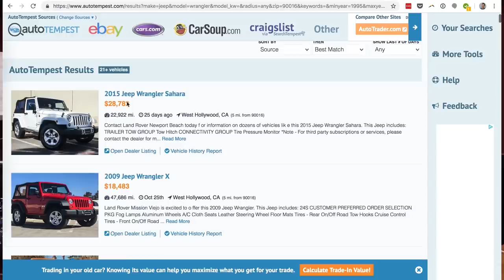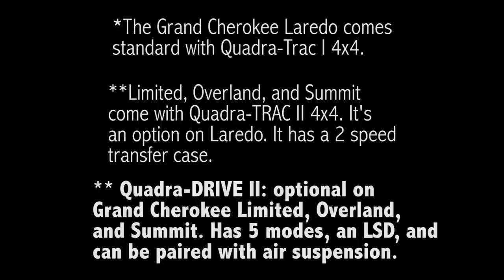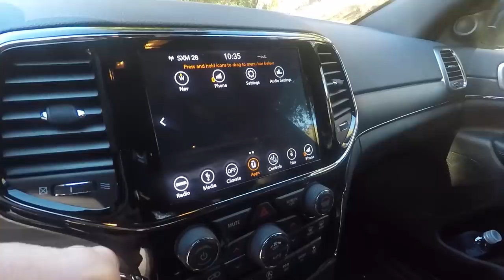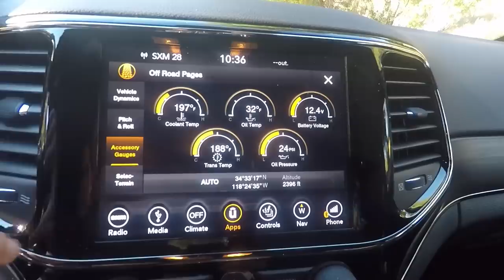2019 Jeep Grand Cherokee Limited - One Take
Search all the top car sites at once with Auto Tempest! Save time and money!

A blue collar Range Rover, with Jeep off-road ability, the Jeep Grand Cherokee Limited has made a name for itself as a comfortable SUV that gives you 80% of the comfort and tech of foreign trucks at a more affordable price. To test that theory, Matt and Zack went off-roading.

Engine: 295HP/265TQ V6
Transmission: 8-speed automatic
Weight: 4,500-5,400lbs.

NEW SHIRTS!